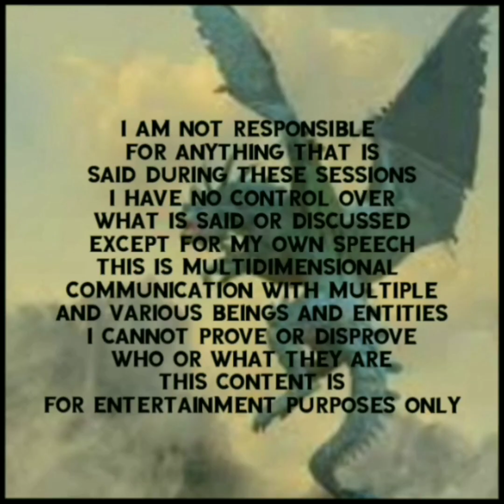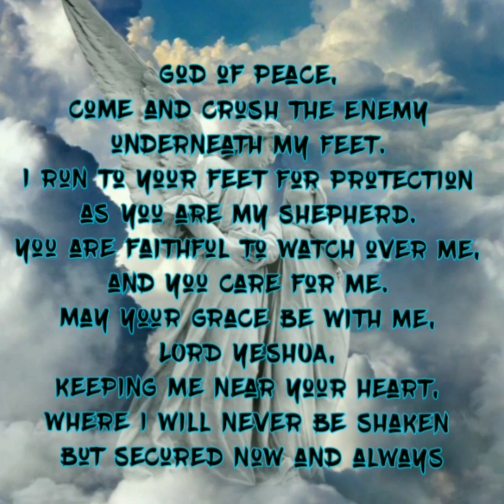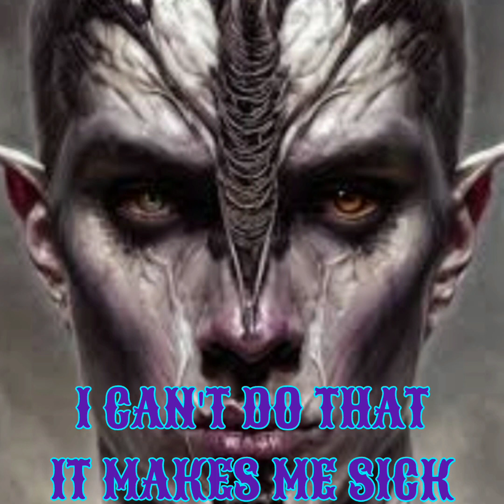UNDER THE BLOOD AND DIVINELY PROTECTED SESSION NO 4 RED LUNAR EARTH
UNDER THE BLOOD AND DIVINELY PROTECTED
EVP SERIES
SESSION NO. 4
RED LUNAR EARTH

Helpful Links

SCOAN

SISTER SARAH

BOB LARSON

DANIEL ADAMS

SUPERNATURAL LIFE

ISIAH SALVIDAR

John Ramirez

Chime

$Beyond-TheVeil-3

Video By:

Motion Ninja

InShot Video

Apps

Spirit Talker

Spiritus

Necrophonic

Dead wave

Voices

Angelic

SGK1

SGK2

SCD3

SONO X10

SG Pro

SG Lite

D666

Spirit TV

Hope

Spirit Talker